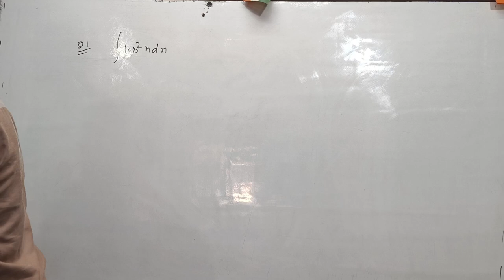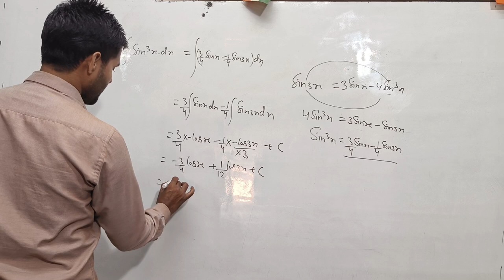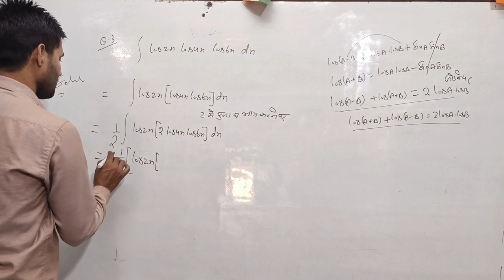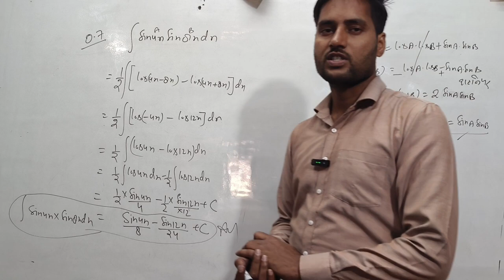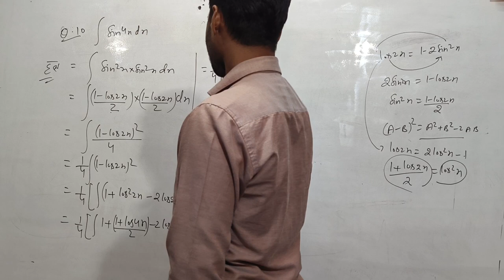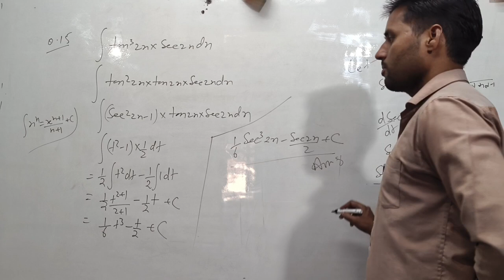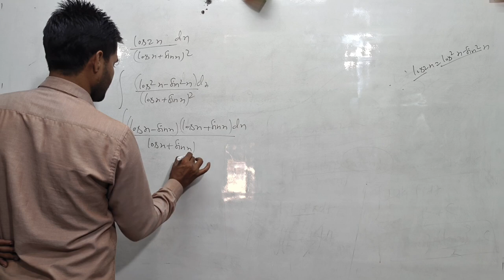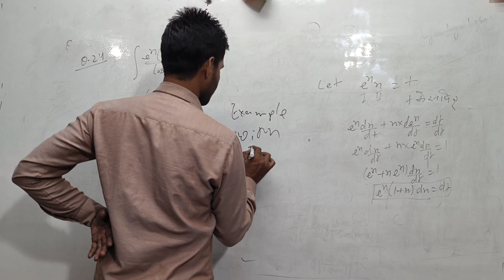Samakalan 12th(Ncert) Mathematics Integration (Calculus) Example With Exercise 7.3 By shailendra sir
12th(Ncert) Mathematics Integration (Calculus) Example With Exercise 7.3 By shailendra sir
Question 7, Integration Integrals | 12th maths

Exercise 7.3 Example-7

Questionnaire - 7.3 Question- 1

Question 7.3 Question 2

Question 7.3 Question 3

Questionnaire - 7.3 Question-4

Question 7.3 Question 5

Question 7.3 Question 6

Questionnaire - 7.3 Question- 7

Question 7.3 Question 8

Question 7.3 Question 9

Exercise 7.3 Question- 11 Exercise 7.3 Question- 12

Questionnaire- 7.3 Question- 13 etc.